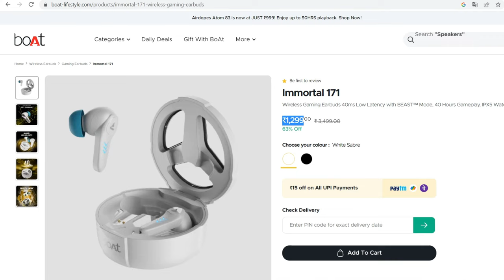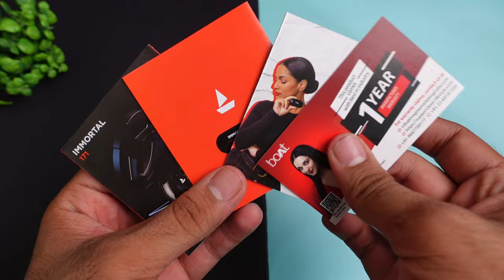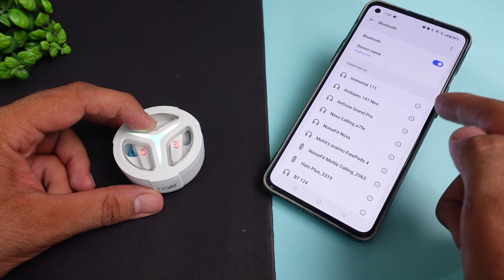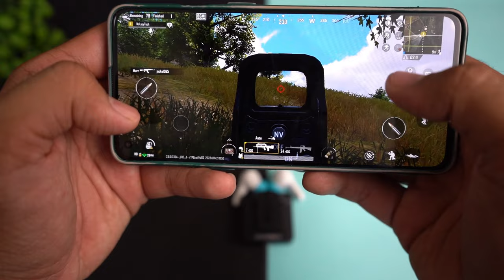boAt Immortal 171 Gaming Earbuds with Blazing RGB Lights ⚡⚡ Complete Testing ⚡⚡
The Immortal 171 are the ultimate gaming earbuds, with lightning-fast 40ms latency for immersive gameplay. They also offer an impressive 40 hours of playback, and when low on power, the ASAP Charge feature provides 180 minutes of playtime in just 10 minutes. These earbuds are sweat-resistant and IPX4 certified, making them perfect for workouts and other active activities.

CONTENT

00:00 - Intro
01:13 - UNBOXING
01:45 - Product Overview
03:17 - Specifications
03:53 - Touch Controls
04:42 - Gaming Test
05:24 - Music & Bass Experience
06:09 - Calling Test
07:10 - Product Ratings & Verdict

This Video is all about "boAt Immortal 171 Gaming Earbuds with Blazing RGB Lights ⚡⚡ Complete Testing ⚡⚡"